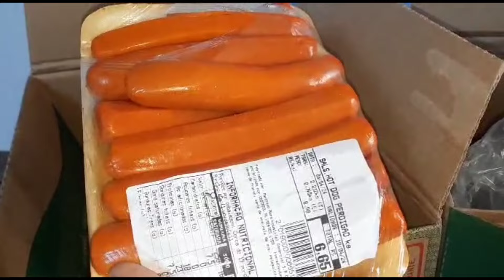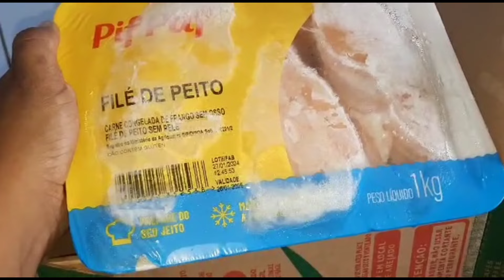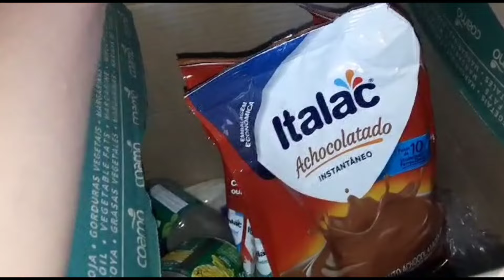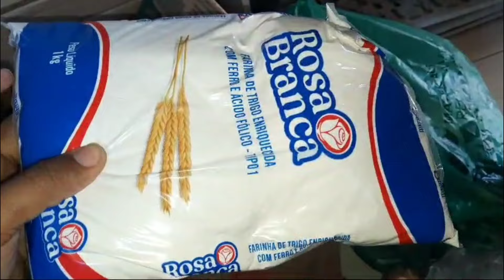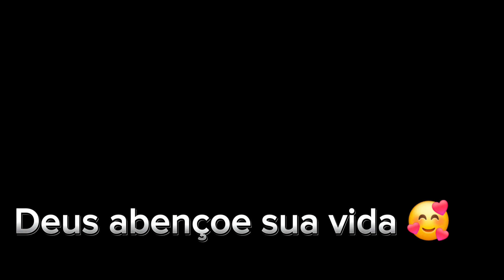FOMOS NO MERCADO CEDINHO/ VLOG NOSSO DIA COM VISITA EM CASA /SEGREDO DO MEU STROGONOFF/